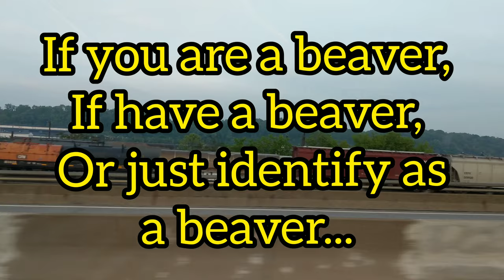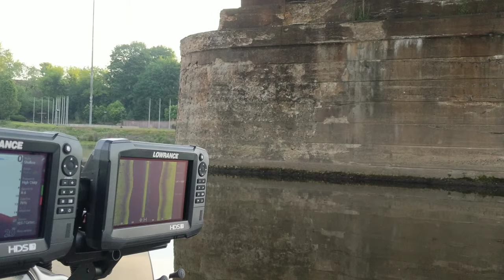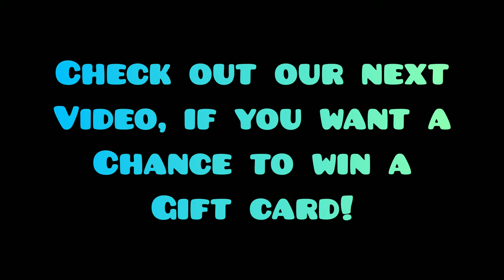Amazing day on the Beaver!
Fishing the Beaver river, Monaca Pennsylvania, walleye, sauger, small mouth bass, rock bass, channel catfish, sheep head, fresh water drum, favorite rod defender, Penn reels, Mercury outboard, sylvan boat